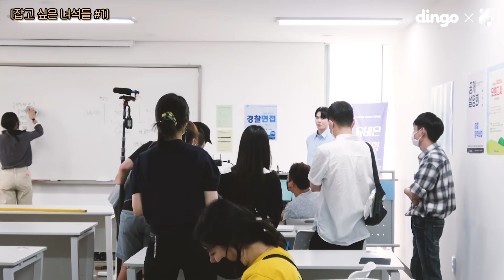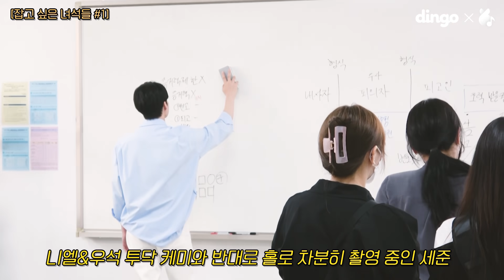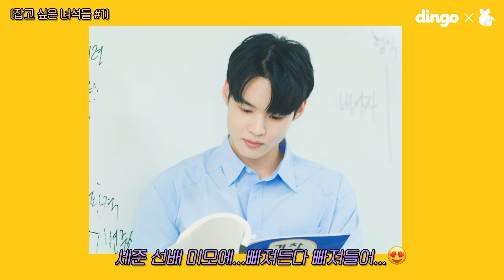비주얼 실화?! PC방 훈남 알바생과 노량진 만취남들의 정체는?! | [잡고 싶은 녀석들] - Behind the scenes